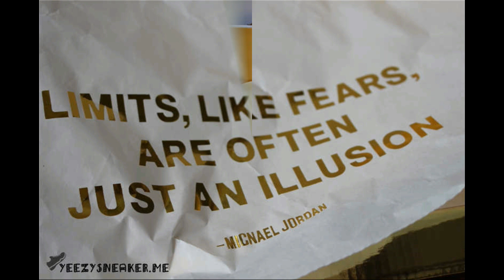AIR JORDAN 11 GOLD PINNACLE OFFICIAL Review